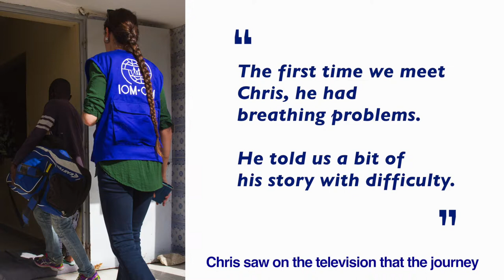A New Start for Chris and His Family – IOM Mauritania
Chris is 13 years old. He left Liberia because of poverty and Ebola. His mother wanted to find a better job to provide for his studies. A man helped them to leave but he did not  follow through on his promises. Chris was separated from his mother and little brother.
With help of UNHCR, the ICRC, the Association of Women-Headed Families (French abbreviation: AFCF) and funding from the Government of Germany, IOM Mauritania reunited the family and helped them start a new life in Liberia.